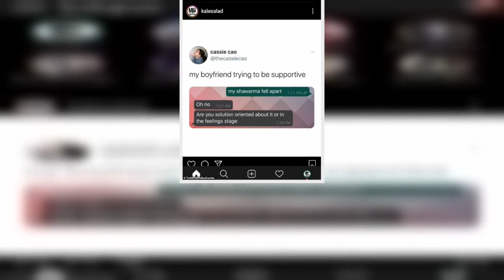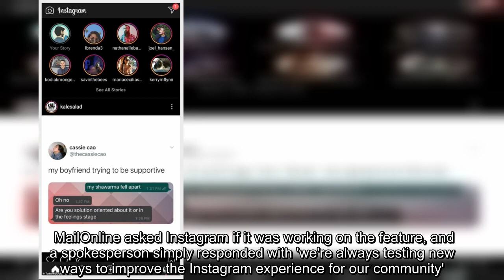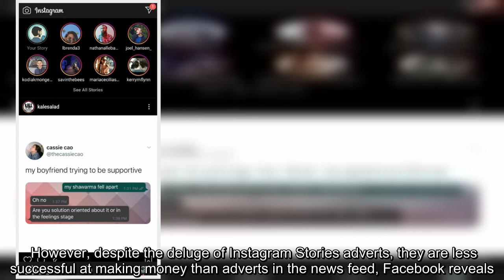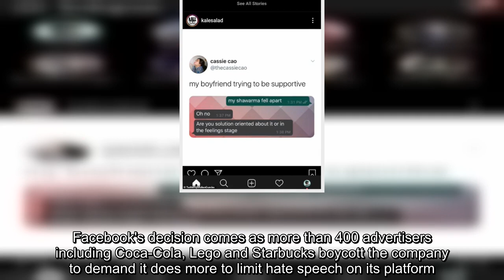✅ Instagram is trialling a 'See All Stories' button